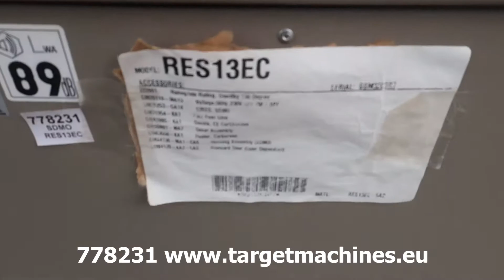778231 SDMO RES13EC RESIDENTIAL GAS GENERATOR 11.6KVA 230V KOHLER ENGINE NEW/UNUSED 2014 SGM32CDRF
778231 SDMO RES13EC RESIDENTIAL GAS GENERATOR 11.6KVA 230V KOHLER ENGINE NEW/UNUSED 2014 SGM32CDRF

This Genset runs on LPG and natural gas. As a result, it is cleaner and quieter.

Residential Gas Generator.
Very Silent.
11.6KVA generator 230V.
Material / Specification nr: RES13EC-SA2.
Year of construction: 2014.
Kohler Gas Engine CH740.
Single-Phase 230V.
50hz frequency.
Runs on natural gas and LPG.
Power ESP on Natural Gas 11.6KVA / 9.3kW.
Power ESP on LPG 13.1KVA / 10.50kW.
Soundproofed isolated model.
Serial nr: SGM32CDRF.
CE Certified.
Size 112cm length x 73cm width x 81cm height.
Weight 182KG.
Packing size: 134cm length x 82cm width x 95cm height.
Weight packing: 189KG.
See for more pictures / product movie on our website.
SOLD